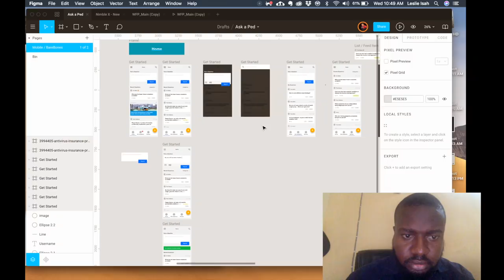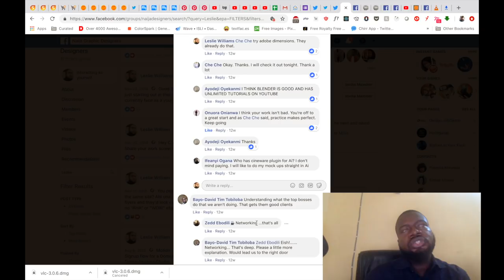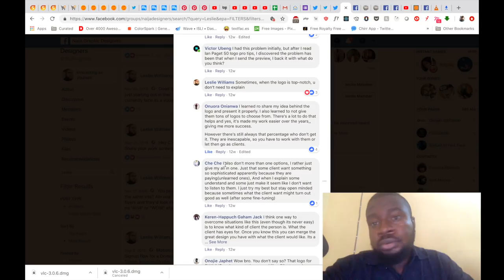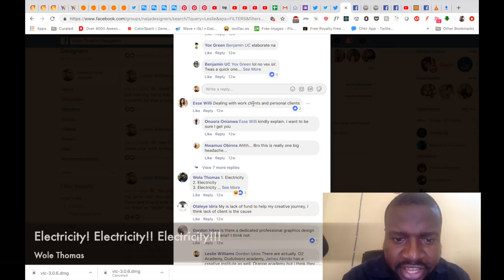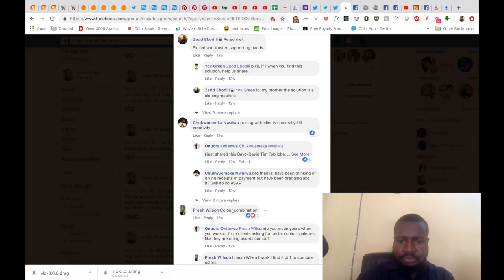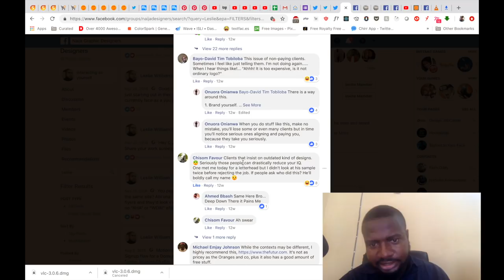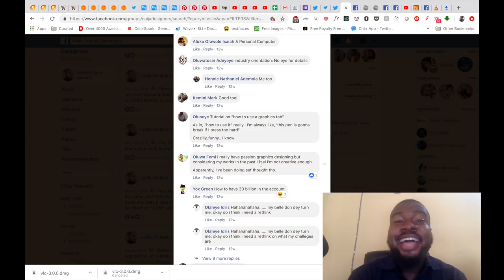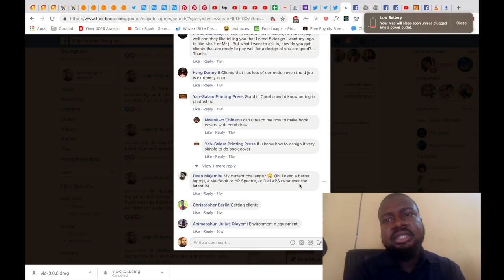Question & Answer Session with Leslie Williams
Happy New Month, Creatives!
Sometime, before the year ended, I threw a question at the young creatives in the Facebook group for Naija Graphics Designers and the responses I got from the creatives were quite insightful.
So I decided to respond to the questions that were raised based on my experience.

● Nigerian? African? Then best join this Behance team. We want to showcase true Visual Africa!